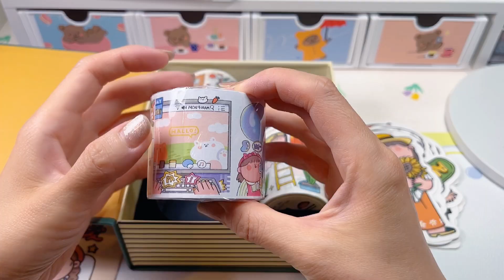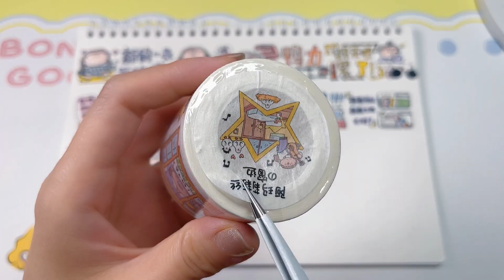🎀恰恰の手帳vlog | 💍阿瑪莉莉絲 | 手帳拼貼 沉浸式 白噪音 手帳教學 ASMR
🎀Cha-Cha の Handbook vlog | 💍Amarilith | Handbook Collage Immersive White Noise Handbook Teaching ASMR